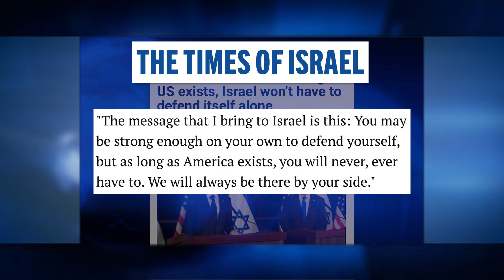JBS News Morning Update - Israel At War